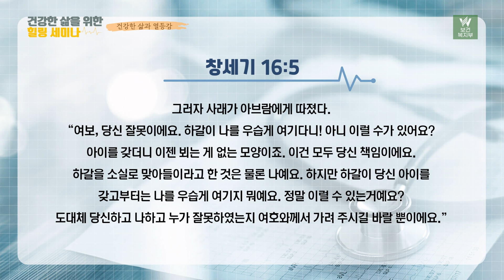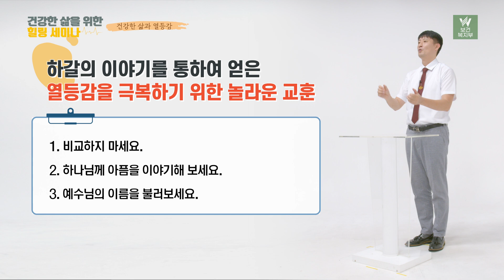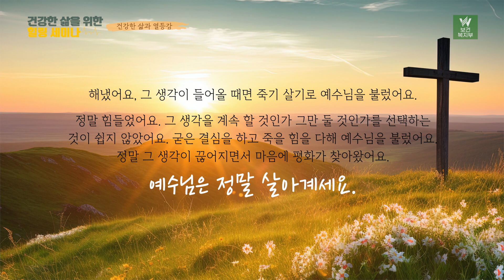건강 - 건강한 삶과 열등감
➤영원한 복음은 여러분의 후원과 기도로 이루어지고 있습니다. 후원하시는 분들을 위해서는 연말정산영수증을 발급해드립니다.